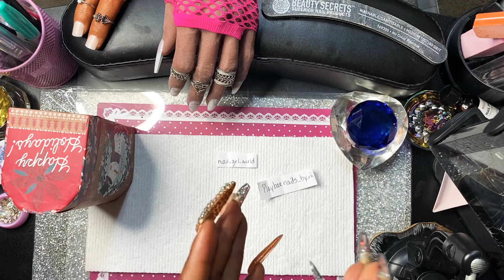Giveaway winner’s announcement!!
Hello to everyone hope all is well.. thank you all for the love & support I have my 2 winner’s exciting and hope you enjoy your winnings.. please if you didn’t win no worries will be having another giveaway in 2 weeks so stay tune.. also please if you haven’t subbed please please consider doing so. See you all on my next video...     winner’s👀 please dm me or email me you both have 2days to claim📦✅ prizes or I will redraw thank you again so be safe and stay blessed 😘🙏